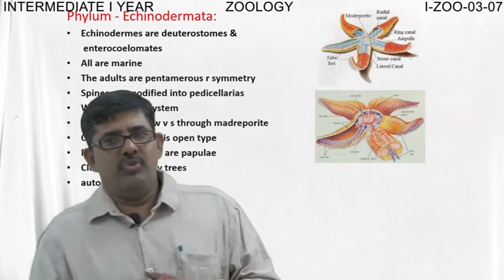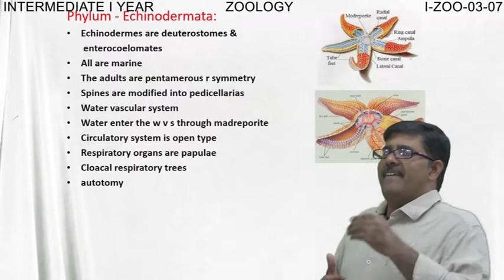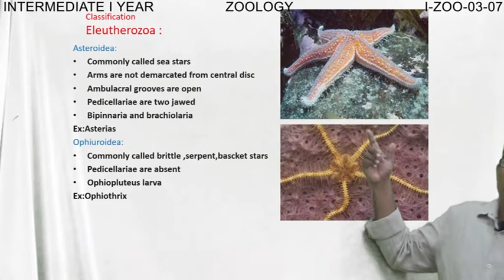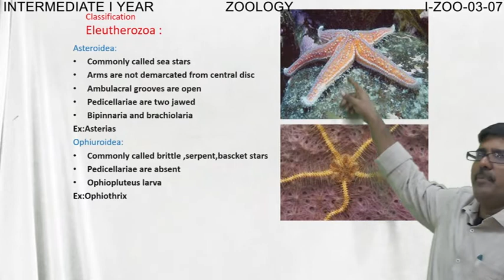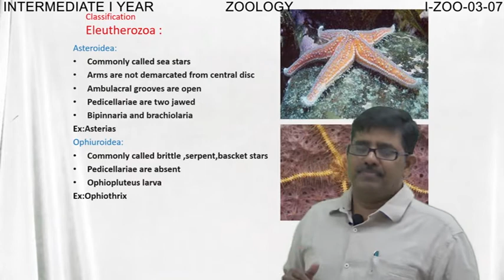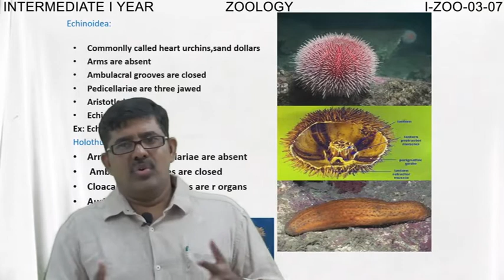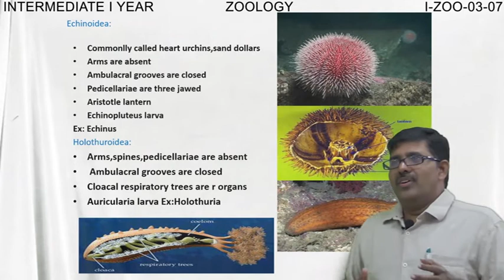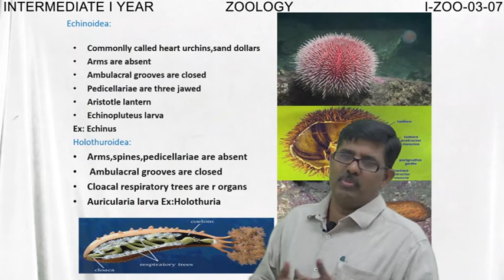Animal Diversity 1st Inter ZOOLOGY